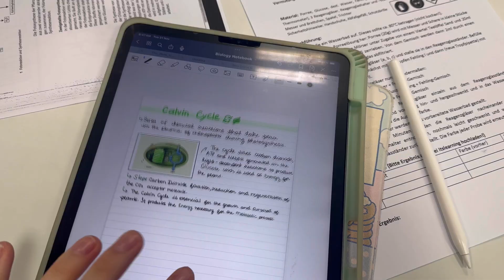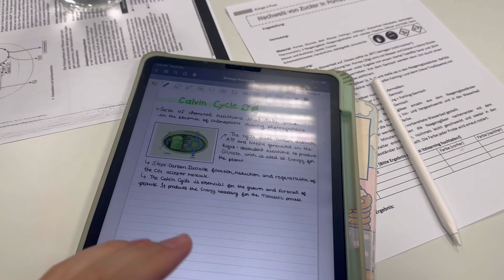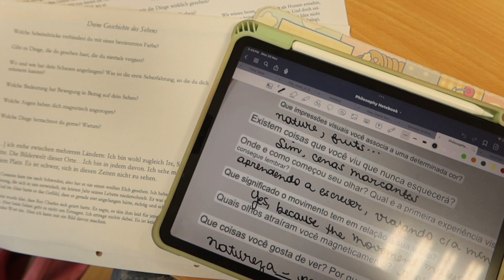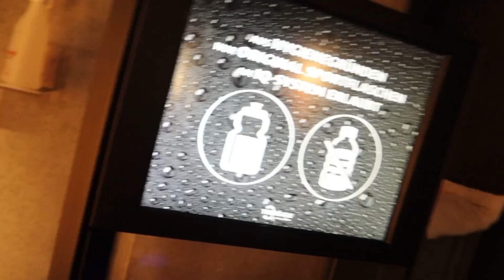MINHA ROTINA DE INTERCABISTA NA ALEMANHA 🇩🇪📚 | DIÁRIO DE INTERCAMBIO #4 | NICK MOSCA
Oi oi pessoal! No vídeo de hoje eu trouxe um Vlog do meu dia estudando e morando na Alemanha!!

Espero muito que tenham gostado!! Um beijoooooo 💕📚

Ganhe desconto em produtos e plataformas incríveis e ainda ajude o canal a crescer!

APROVA TOTAL 📚
Faça parte da plataforma de estudos mais completa do Brasil!

POCOCO 🌠💫
Tenha uma Galáxia dentro do seu quarto

STATIONERY PAL ✏️🎒
Papelaria internacional com vários itens fofos e criativos

PAPERLIKE 📱📝
A película perfeita para fazer anotações no seu iPad
🏷️ CUPOM: NICKMOSCA

Intercambio
Intercambio Alemanha
Alemanha
Diário de intercambio
Intercambio na Alemanha
Indo morar na Alemanha
Exchange Program
Rotna
Rotina Intercambio
Estudando na Alemanha